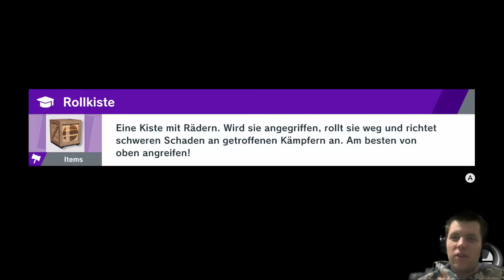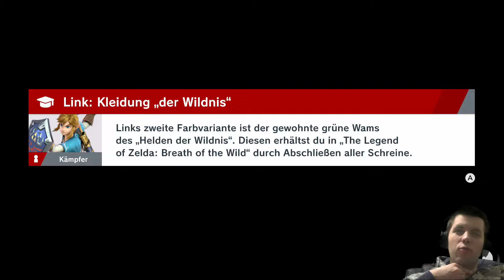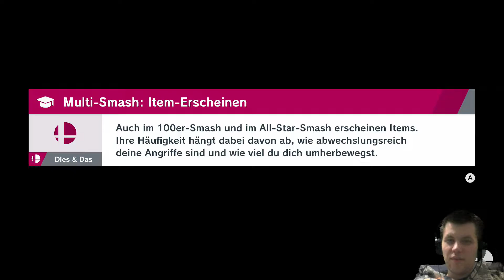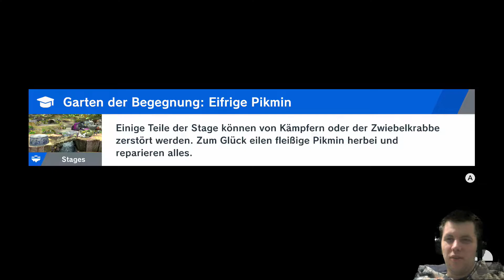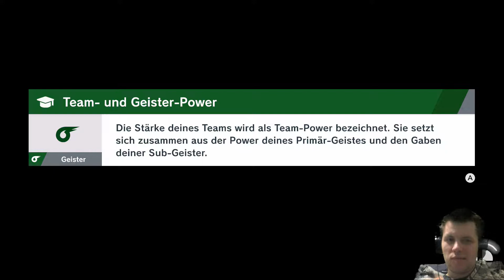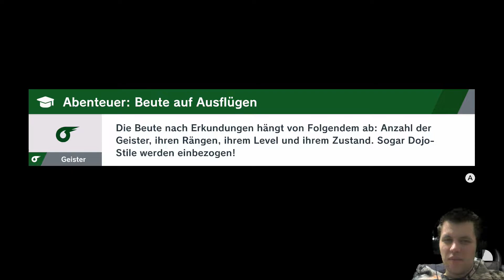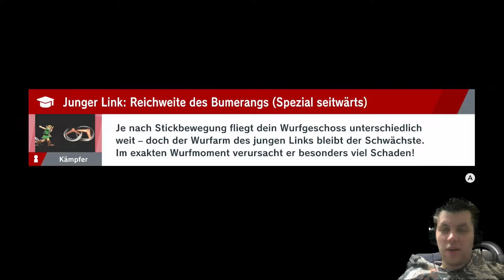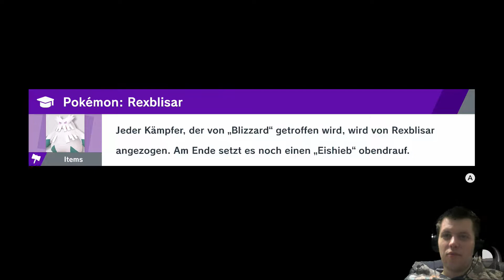SUPER SMASH BROS. ULTIMATE (Blind/60fps) #49 Extremer Hirnaussetzer bei der Orientierung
SUPER SMASH BROS. ULTIMATE German (Blind/60fps/Facecam) #49: Extremer Hirnaussetzer bei der Orientierung

Miiverse:
Cr.40Fr.89

Allgemeine Informationen zu diesem Spiel:

Super Smash Bros. Ultimate ist ein zweidimensionales Fighting-Game in welchem der Spieler Charaktere aus bekannten Spielereihen steuert, vor allem aus bekannten Nintendo-Spielereihen. Der Spieler muss den Gegner in eine beliebige Richtung aus dem Bild schlagen. Dadurch, dass der Spieler dem Gegner Schaden zufügt füllt sich bei diesem ein Prozentanzeige auf, je höher diese „Schadensanzeige“ gefüllt ist, desto weiter wird die Figur durch Angriffe zurückgeschleudert.
Neu in Super Smash Bros. Ultimate sind die „Spirits“, Geister von Figuren aus verschiedenen Videospiel-Franchisen. Die Spirits sind in vier verschiedene Klassen eingeteilt, die sie nach Stärke und Seltenheit unterteilen. Außerdem gehören die Spirits einer von drei Kategorien an. Jede dieser Kategorien ist einer anderen Kategorie überlegen. Die Spirits können Kämpfern angelegt werden und unterstützen diese im Kampf.
In dem „World of Light“ genannten Einzelspielermodus muss der Spieler als Kirby die in Seelen verwandelten anderen Charaktere retten.

Titel: Super Smash Bros. Ultimate
System: Nintendo Switch
Genre: Kampfspiel
Entwicklerstudio: Bandai Namco, Sora Ltd.
Publisher: Nintendo
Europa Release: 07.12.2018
Offizielle Seite:
Super Smash Bros. Ultimate über Amazon kaufen: